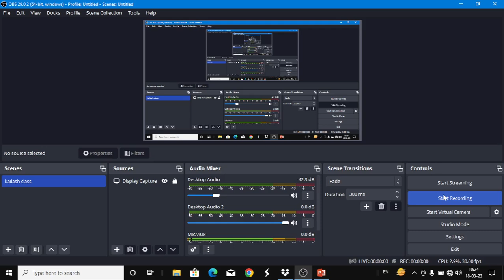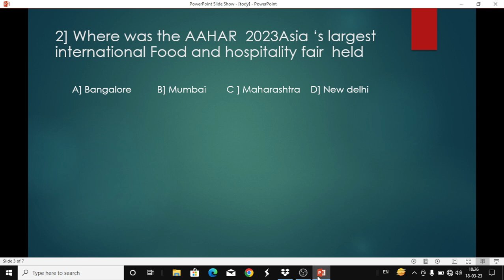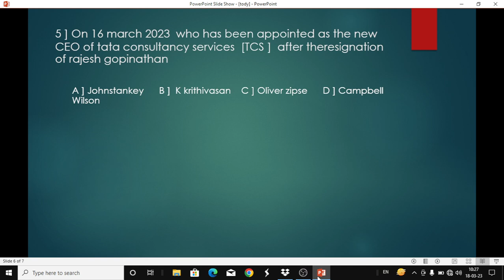18 March 2023 Current Affair / today current affairs